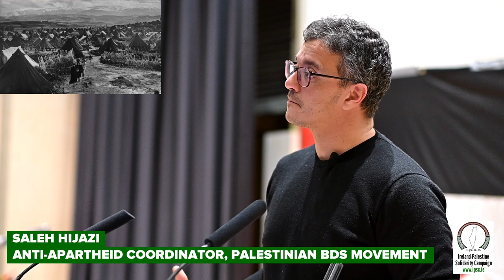Saleh Hijazi: 'How Irish solidarity can help end Apartheid Israel’s genocide' (Dublin, 26.03.2024)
Palestinian BDS Movement activist Saleh Hijazi on how we can build an apartheid and genocide-free Ireland in solidarity with the Palestinian people’s struggle for freedom, justice and equality.

Saleh Hijazi is the Apartheid-Free Policy Coordinator at the Palestinian Boycott, Divestment and Sanctions National Committee (BNC), the leadership of the global nonviolent movement working to end complicity with, and towards dismantling, Israel’s regime of settler-colonialism, military occupation, and apartheid.

Saleh has worked for Amnesty International, where he was MENA Deputy Regional Director. He is co-author of Amnesty’s groundbreaking report “Israel’s Apartheid Against Palestinians: Cruel System of Domination and Crime Against Humanity”.

Part of Israeli Apartheid Week 2024 in Ireland. Hosted by the Ireland-Palestine Solidarity Campaign and TCD Students' Union.

Video credit: Martin Manousek